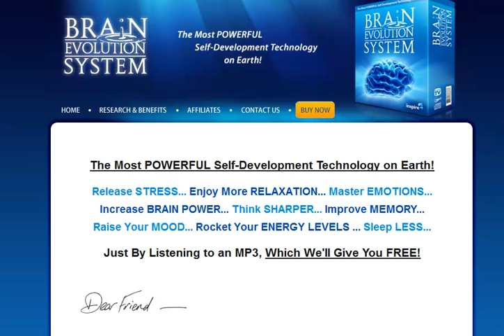Brain Evolution System Review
The Brain Evolution System is an easy way to meditate.

It uses binaural beats to recreate the brainwave patterns you need to meditate, all without any effort from you. You just listen to the Brain Evolution System audio files in sequence over a 6 month period (much, much, less time than the similar but more expensive Centerpointe Holosync system).

Brain Evolution System is easy to use and gets fantastic results. Check out the free demonstration track at: